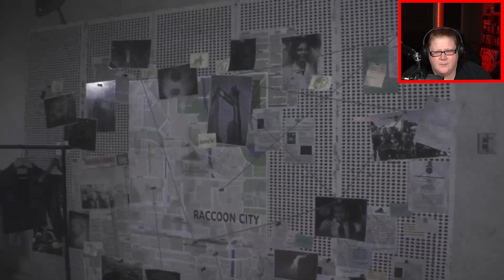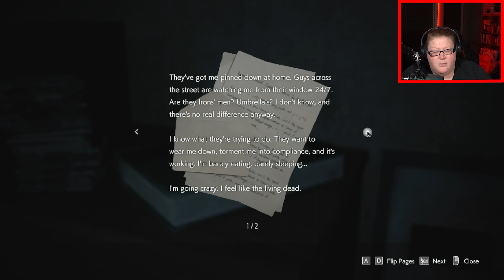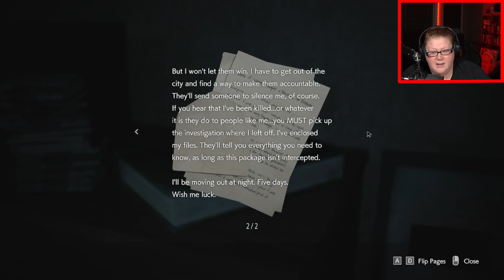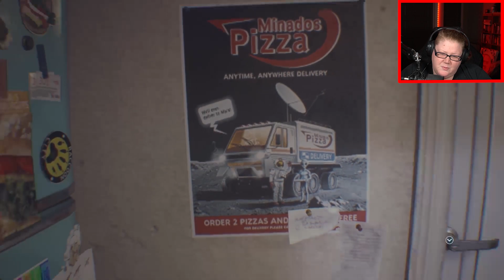Jill what have you done? | Resident Evil 3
We meet Jill again and are introduced to one of my other favs, Carlos. I am so happy to have this game on the channel for everyone to see.